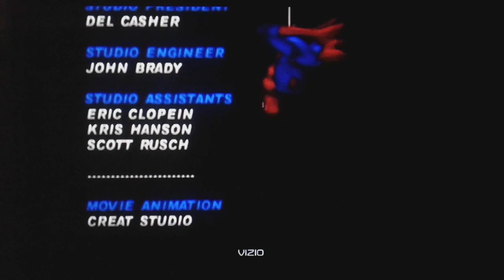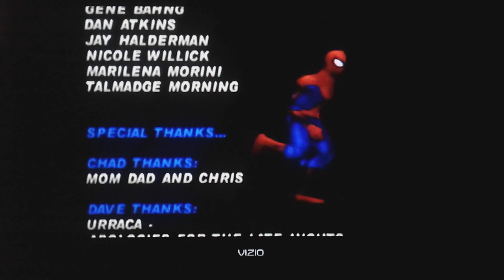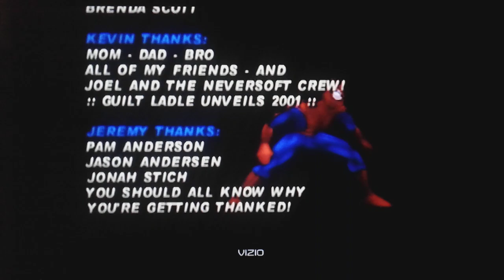Let's Play Spider-Man (2000) Part 26: End Credits.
My first Let's Play on this channel which I started back in September of 2023 is also the first one to be completed.  Even though this LP is over, that doesn't necessarily mean we're done with this game just yet.  There's more to this game that meets the eye.  Thanks to all the people who worked on this awesome game. Also, as stated at the beginning of this Let's Play, Rest in Peace to Stan Lee as well as Jack Kirby and Steve Ditko.  Without them, Spider-Man would never have existed.  Excelsior!